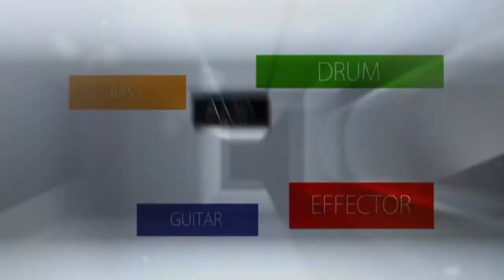[프리버드]183회 통기어 Segovia 어쿠스틱기타 DW-05 SN